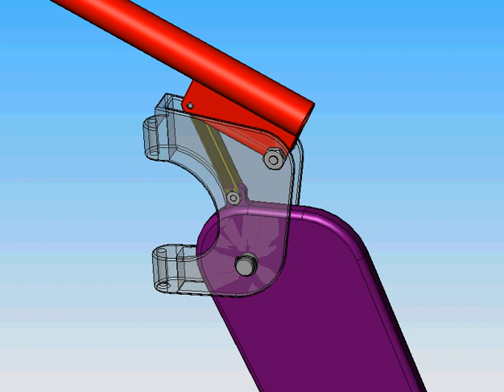CAD catamaran part2 rudder blade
Rudder blade mechanism